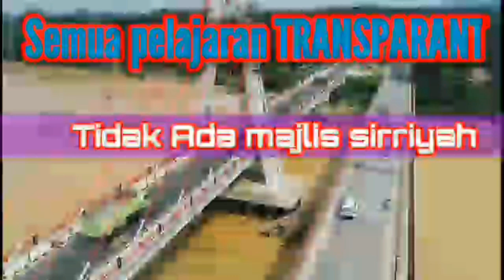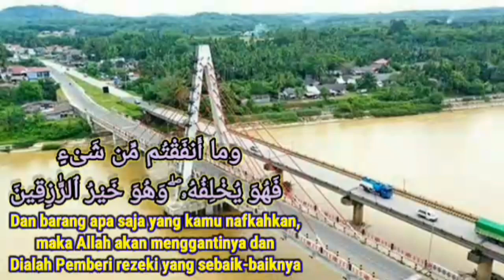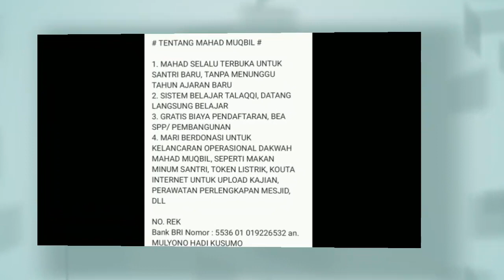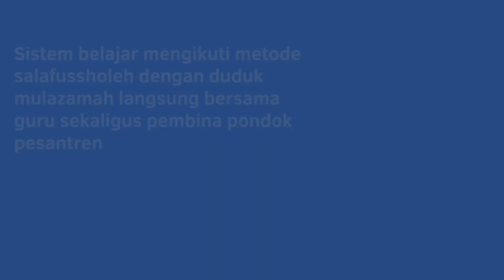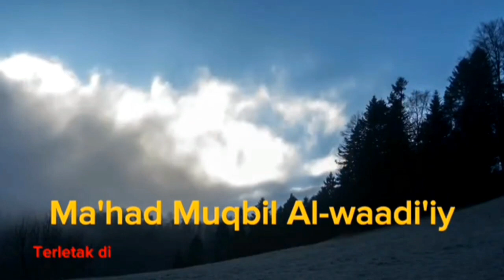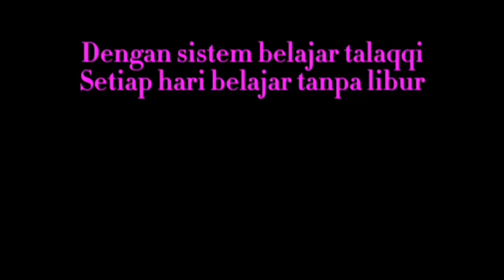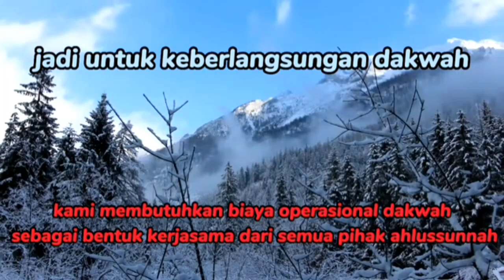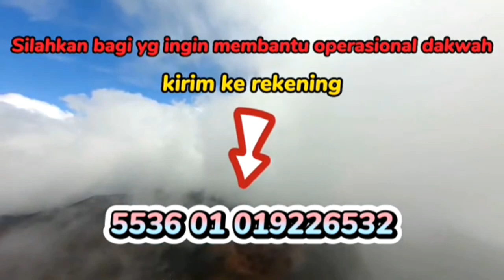Hadits shohih tentang keutamaan puasa -AL-USTAADZ SAEED AL-BANDUNJIE- (Keutamaan pertama) sesi 6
MAHAD MUQBIL AL-WADI'IY DHARMASRAYA SUMBAR

## INFO seputar MAHAD MUQBIL AL-WADI'IY ##